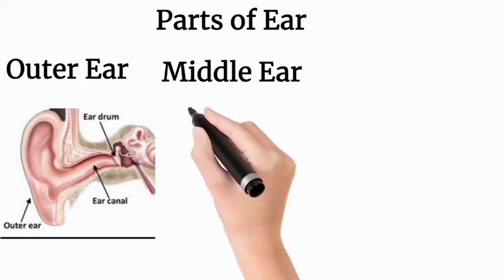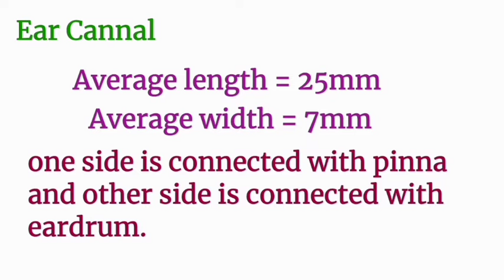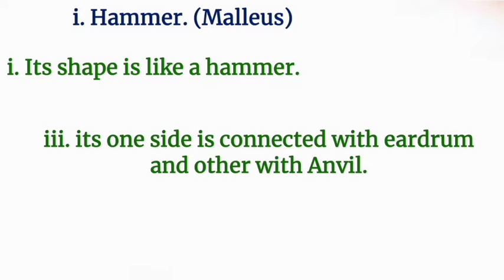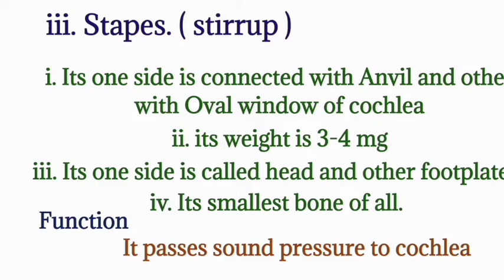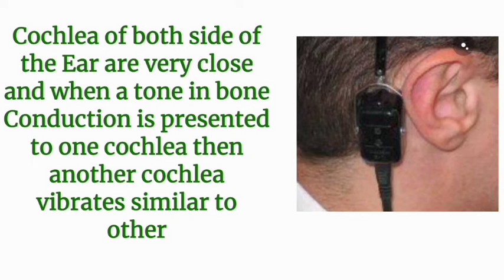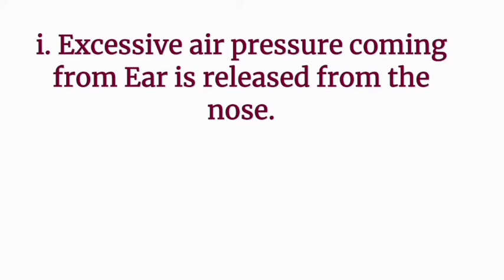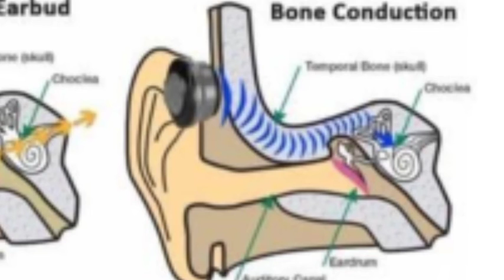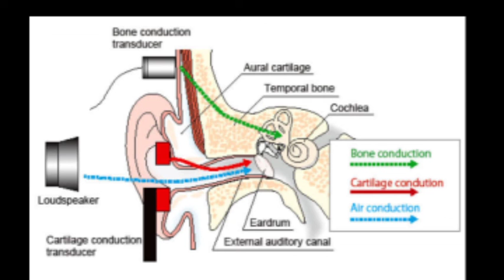Anatomy of the Ear in Urdu/Gross Anatomy of the Middle Ear/Human ear structure working/Cochlea/semic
How the Inner Ear Balance System Works
The ear can be split into three parts; external, middle and inner.
The middle ear lies within the temporal bone, and extends from the tympanic membrane to the lateral wall of the inner ear. The main function of the middle ear is to transmit vibrations from the tympanic membrane to the inner ear via the auditory ossicles.
Cochlear component that is concerned with hearing.
Vestibular component (comprised of the utricle and saccule) that deals with balance while stationary.
A semi-circular component that regulates balance while in motion.
The former is located anterior to the latter. The gross anatomical structures, their spatial relations, innervation, and blood supply will be discussed in this article.
A Silent World: A Hearing Impaired Life
anatomy of the ear bones

anatomy of the ear bonesHow the Inner Ear Balance System Works

internalear anatomy of the ear diagram